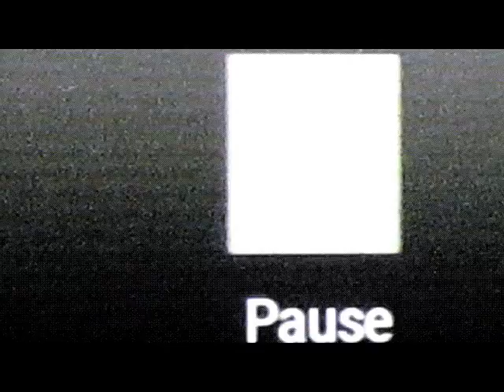STADIUMAGAZINE[C]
WORD86.COM
AL.W©